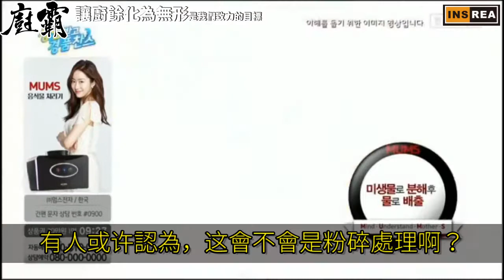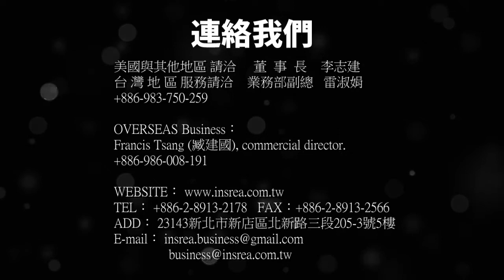廚霸ZUBA廚餘消滅機-購物台篇 (中文字幕)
讓廚餘化為無形，是我們致力的目標
RP 20190118P1313 01